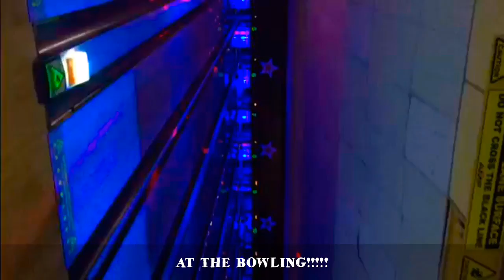Torquay 2017, Vikings A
EF Language Travel - Torquay 2017, Vikings A by The Fab 4